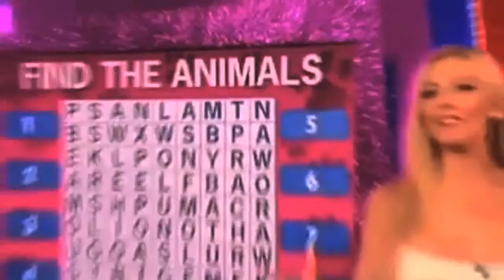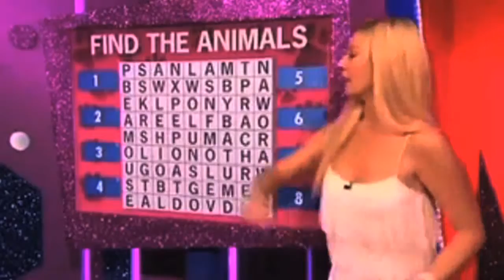Liz Fuller Host Reel 2016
May 2016 latest Host reel for Liz Fuller. Hope you enjoy watching X